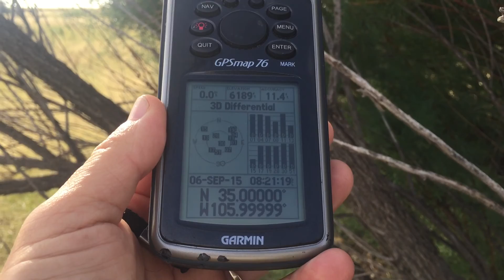35 Degrees North Latitude, 106 Degrees West Longitude, New Mexico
35 Degrees North Latitude, 106 Degrees West Longitude, New Mexico